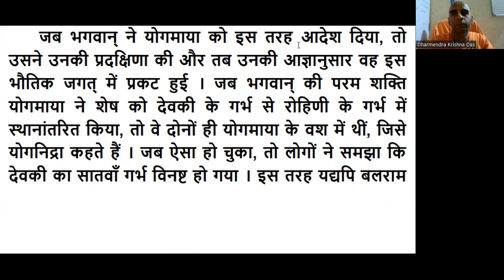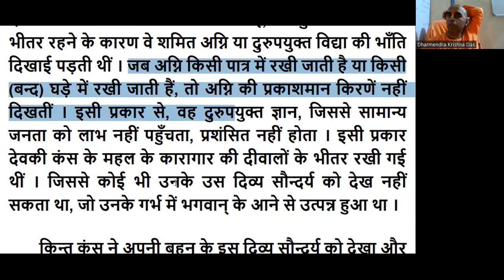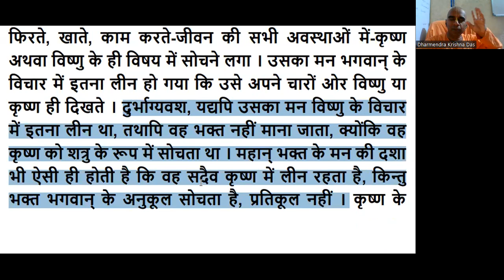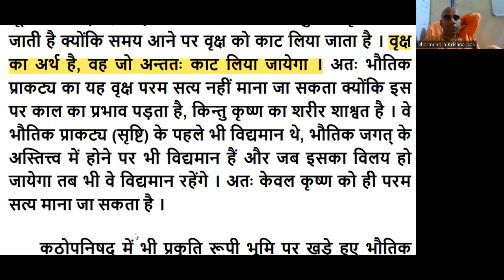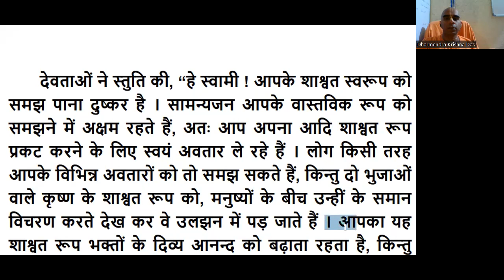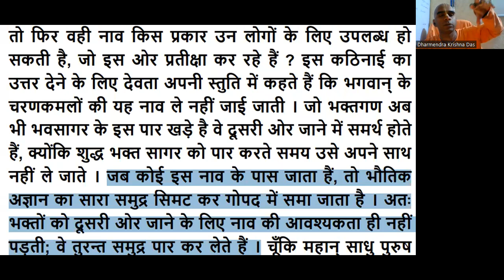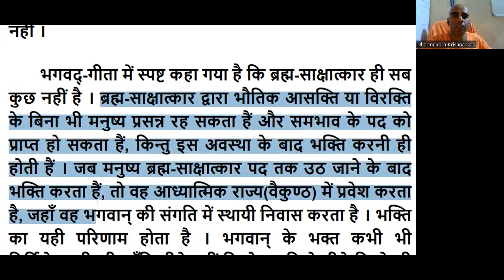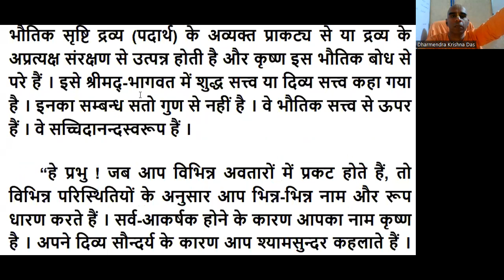Demigods Praying to Krishna in Womb | Krṣṇa Book Reading (Day 5)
When Krishna was in the womb of devaki all demigods came to pray to Lord

When Devakī became pregnant for the seventh time, a plenary expansion of Kṛṣṇa known as Ananta appeared within her womb. Devakī was overwhelmed with both jubilation and lamentation. She was joyful, for she could understand that Lord Viṣṇu had taken shelter within her womb, but at the same time she was sorry that as soon as her child would come out, Kaṁsa would kill Him. At that time the Supreme Personality of Godhead, Kṛṣṇa, being compassionate upon the Yadus, who were fearful due to the atrocities committed by Kaṁsa, ordered the appearance of Yogamāyā, His internal potency. Kṛṣṇa is the Lord of the universe, but He is especially the Lord of the Yadu dynasty.

Thus ordered by the Supreme Personality of Godhead, Yogamāyā circumambulated the Lord and then appeared within this material world according to His order. When Yogamāyā, the supreme power of the supremely powerful Personality of Godhead, transferred Lord Śeṣa from the womb of Devakī to the womb of Rohiṇī, both Devakī and Rohiṇī were under Yogamāyā’s spell, which is called yoga-nidrā. When this was done, people thought that Devakī’s seventh pregnancy had been a miscarriage. Thus although Balarāma appeared as the son of Devakī, He was transferred to the womb of Rohiṇī to appear as her son. After this arrangement, the Supreme Personality of Godhead, Kṛṣṇa, who is always ready to protect His unalloyed devotees, entered within the mind of Vasudeva as the Lord of the whole creation, with full inconceivable potencies. It is understood in this connection that Lord Kṛṣṇa first of all situated Himself in the unalloyed heart of Vasudeva and was then transferred to the heart of Devakī. He was not put into the womb of Devakī by seminal discharge. The Supreme Personality of Godhead, by His inconceivable potency, can appear in any way. It is not necessary for Him to appear in the ordinary way, by seminal injection within the womb of a woman.

At this time Lord Brahmā and Lord Śiva, accompanied by great sages like Nārada and followed by many other demigods, invisibly appeared in the house of Kaṁsa. They began to pray to the Supreme Personality of Godhead in select verses, which are very pleasing to the devotees and which award fulfillment of their desires. The first words they spoke acclaimed that the Lord is true to His vow. As stated in the Bhagavad-gītā, Kṛṣṇa descends to this material world just to protect the pious and destroy the impious. That is His vow.

the demigods addressed the Lord as satyaṁ param, or the Supreme Absolute Truth.

The demigods give information that the Supreme Absolute Truth is Kṛṣṇa. One who becomes fully Kṛṣṇa conscious can attain the Absolute Truth. Kṛṣṇa is the Absolute Truth because, unlike relative truth, He is Truth in all the three phases of eternal time. Time is divided into past, present and future. Kṛṣṇa is Truth always—past, present and future.

But before the creation, Kṛṣṇa was existing, and when there is creation, everything is resting in Kṛṣṇa, and when this creation is finished, Kṛṣṇa will remain. Therefore, He is the Absolute Truth in all circumstances. If there is any truth within this material world, it emanates from the Supreme Truth, Kṛṣṇa. If there is any opulence within this material world, the cause of the opulence is Kṛṣṇa. If there is any reputation within this material world, the cause of the reputation is Kṛṣṇa. If there is any strength within this material world, the cause of such strength is Kṛṣṇa. If there is any wisdom and education within this material world, the cause of such wisdom and education is Kṛṣṇa. Therefore Kṛṣṇa is the source of all relative truths.

“Our dear Lord,” the demigods prayed, “it is very difficult to understand Your eternal form or personality.